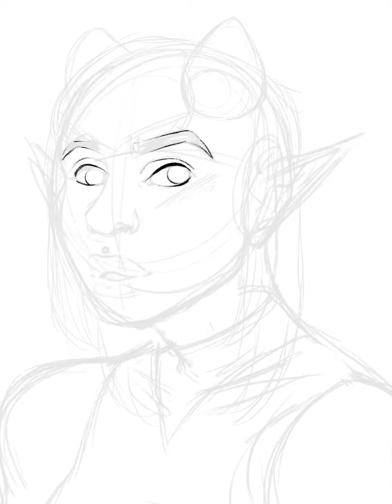✭ Speed Paint #60 ☽ Not my usual video READ DESCRIPTION ☾ ✭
Hey guys! This is entirely different for me, I never upload like this anymore. Its a little odd for me, well less odd and more new! I recently got an ipad and procreate so im in a completely different realm! I hope this can somewhat help me with my uploads, i really would like to have these edited better at some point soon. But in the interim I’ll just be uploading the procreate video files as is.

Music;
Lead Sister by 4mat